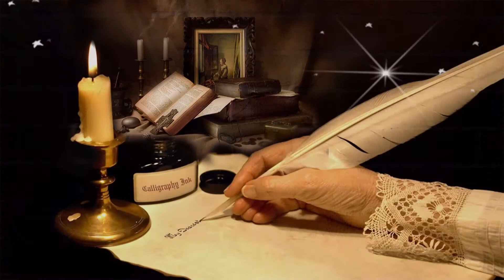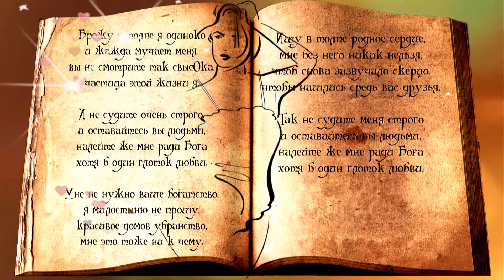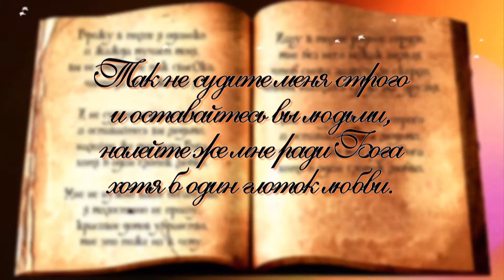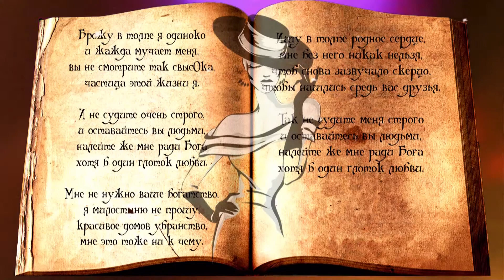Евгения Дубиц Кузнецова Налейте же мне ради Бога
Дорогой дружочек!
Предлагаю посмотреть
Удачного просмотра - Критика приветствуется - Спасибо
Весь материал представлен исключительно в ознакомительных целях